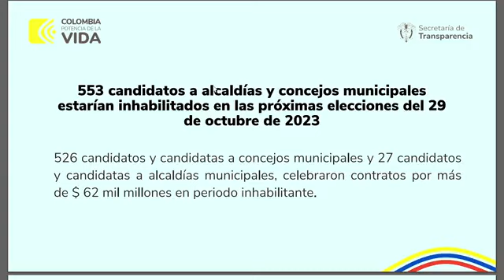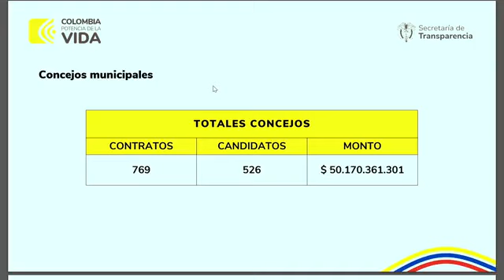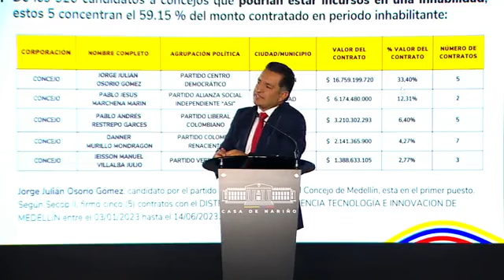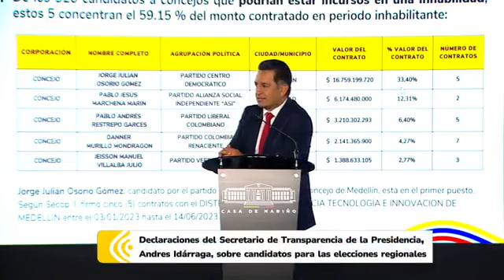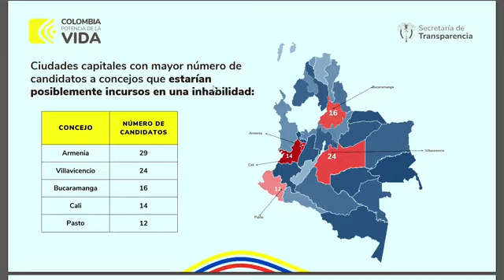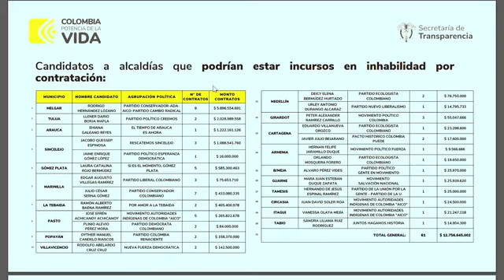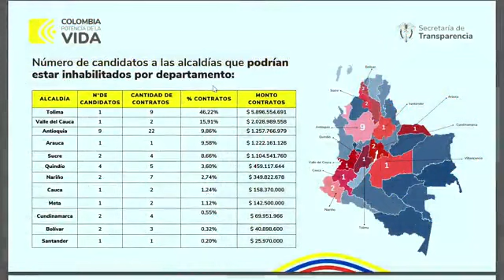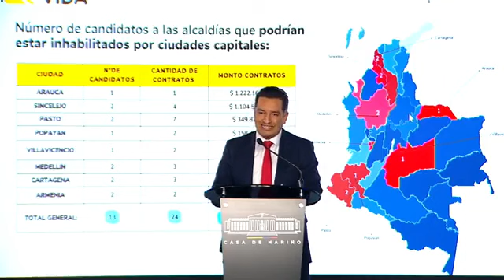Anuncio de Andrés Idarraga, secretario de la Secretaría de Transparencia de la Presidencia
Actualidad / Anuncio de Andrés Idarraga, secretario de la Secretaría de Transparencia de la Presidencia, sobre candidatos a alcaldías y concejos que estarían inhabilitados por celebración de contratos.